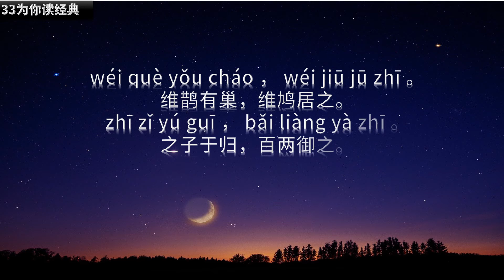《诗经》（12）国风 召南 鹊巣 | 心爱的人要嫁人啦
wéi què yǒu cháo ， wéi jiū jū zhī 。
维鹊有巢，维鸠居之。
zhī zǐ yú guī ， bǎi liàng yà zhī 。
之子于归，百两御之。
wéi què yǒu cháo ， wéi jiū fāng zhī 。
维鹊有巢，维鸠方之。
zhī zǐ yú guī ， bǎi liàng jiāng zhī 。
之子于归，百两将之。
wéi què yǒu cháo ， wéi jiū yíng zhī 。
维鹊有巢，维鸠盈之。
zhī zǐ yú guī ， bǎi liàng chéng zhī 。
之子于归，百两成之。

参考译文
喜鹊筑成巢，鳲鸠来住它。这人要出嫁，车队来迎她。
喜鹊筑成巢，鳲鸠占有它。这人要出嫁，车队送走她。
喜鹊筑成巢，鳲鸠住满它。这人要出嫁，车队成全她。

33为你读经典，让经典成为我们的小日常。
包括四书五经 :
国学经典：
《心经》等